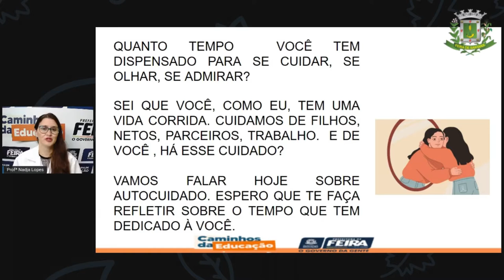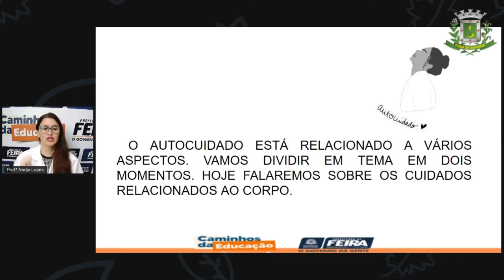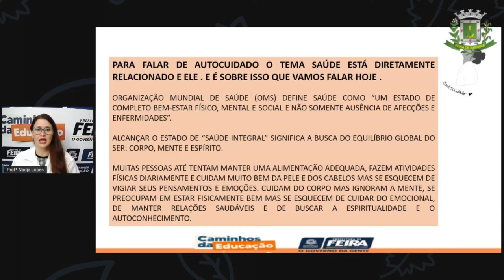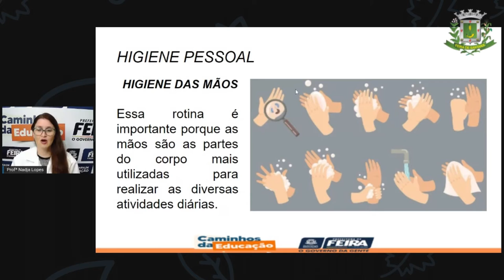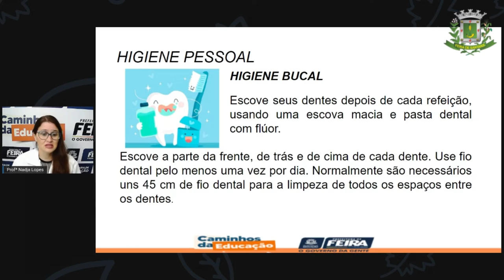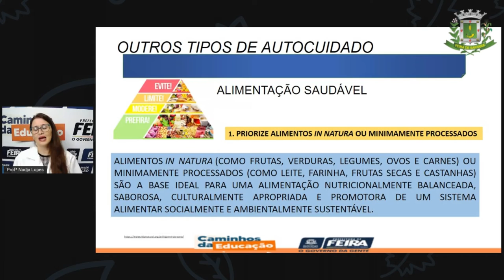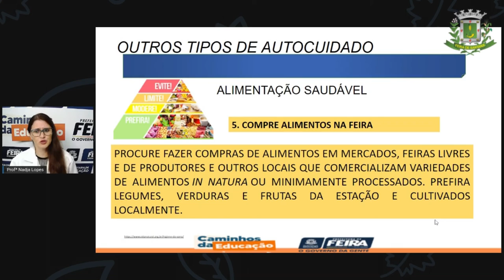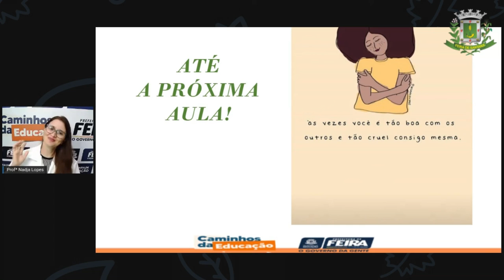1º SEG ESTÁG I E II AULA 03 CIÊNC A importância do autoconhecimento parte I NADJA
1º SEG  ESTÁG  I E II AULA 03 CIÊNC A importância do autoconhecimento parte I NADJA